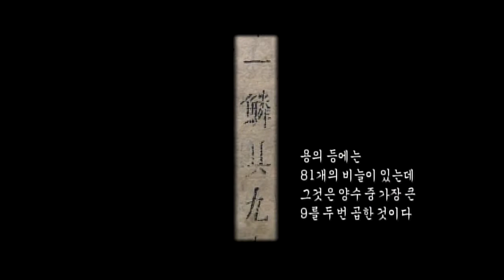모자곡옥의 홈의 숫자가 81개, 용은 등에 비늘이 81개라고 한다. 홍산문화의 곡옥이 용형상, 국립경주박물관